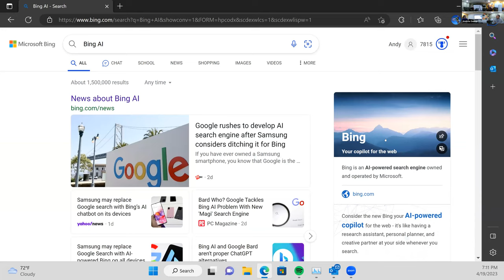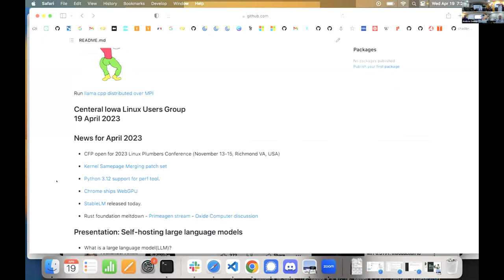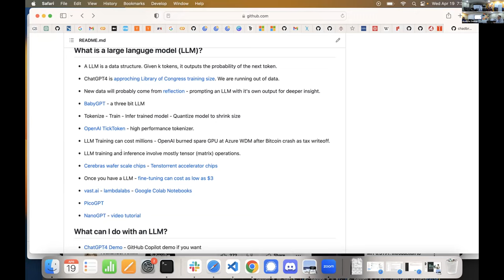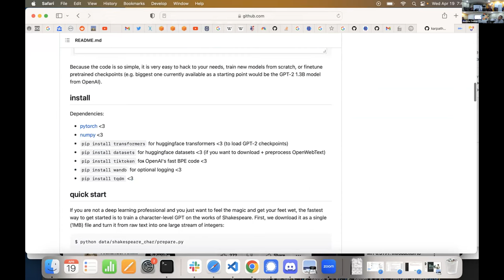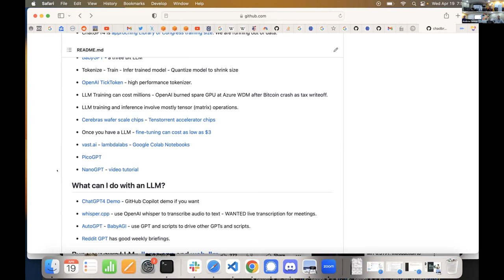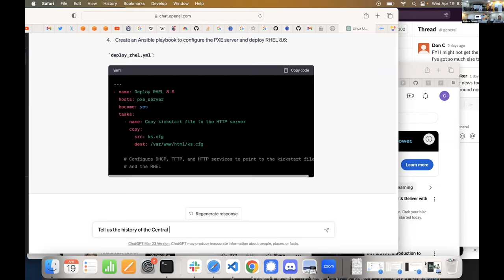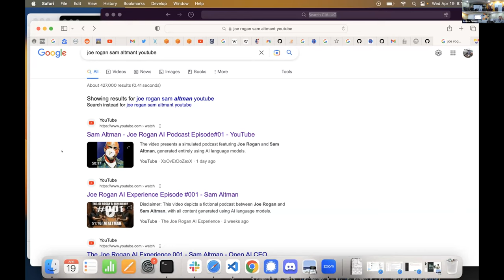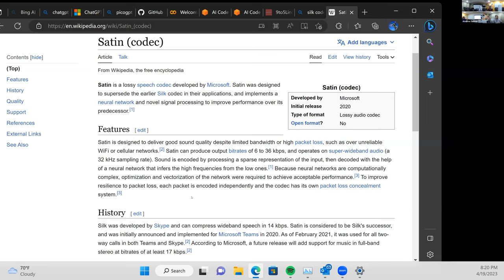Central Iowa Linux Users Group: April 2023 meeting Local LLMs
Chad presents about Large Language Models (LLM) how they work and how you can run them locally